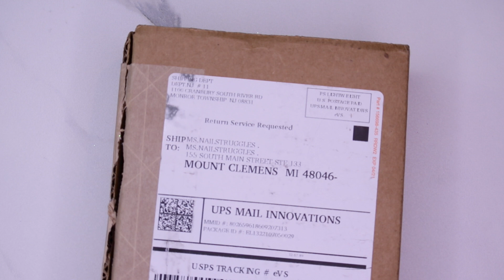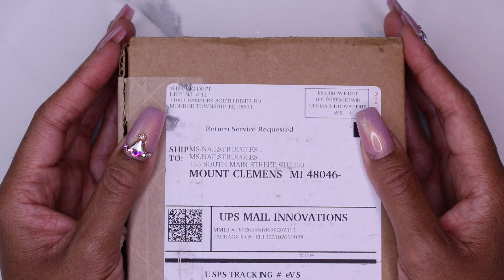NAIL Addict Gel Polish Review | 9 Free,Cruelty-Free, Vegan Soak-Off Gel Polish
Hi Nail Babes! You’re reading  the Description box! Whooo-hoooo!!! If not, I’ll still love you! Shop as you please! I will be doing a follow-up and giveaway video so turn on your notifications so you don’t miss the giveaway! I have a huge 1000 subscriber giveaway I’ll be doing once I hit that milestone and am monetized!

We troubleshoot nail problems (Struggles) and give each other Ideas.

I’m elegant, but real. If you bring negative energy and leave negative comments, I’ll block you plain and simple. We’re here to have fun!

(Doesn’t Cost you Anything. Helps me to feed back into the Channel)

My filming equipment:
Canon T6i Creator Kit
Ring Light 18 inch
Ring Light 14 inch
Light Stand

All opinions of products provided are my own. These products were provided to me by the Nail Addict. I still provide my honest opinion and was not paid for this promotion.

Send me something nice or to review:
Ms. NailStruggles
155 South Main St. Ste.133